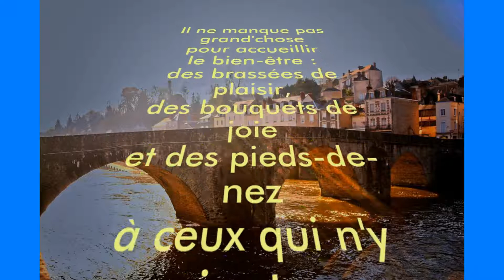Laval, marché du 29 mai 2021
Marché en ville